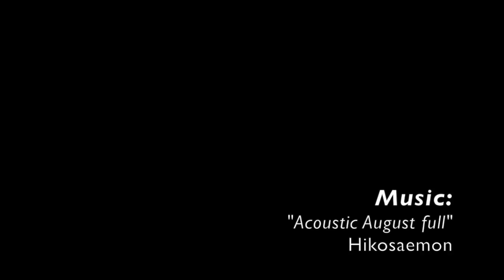Evening Clouds (time lapse)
Setting sun behind some mountains in Maizuru on July 13th. Sadly, once some interesting colors were coming out was when I had to pack up. In the very begining you can see a JR train bound for Obama.

This was another time lapse I did on my iPhone 6 with the app called TimeLapse.

Music
"Acoustic August full bgm"
 by Hikosaemon